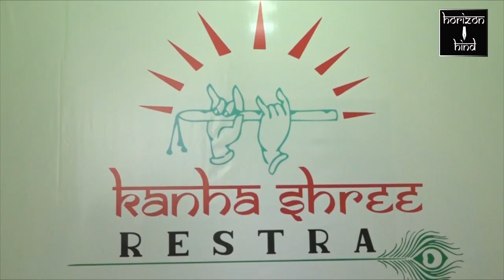Jaipur|आज सांभर में हुआ मतदान | 11-12-2020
आज सांभर में हुआ मतदान

मतदान केंद्र पर पुलिस प्रशासन के पुख्ता इंतजाम।

निर्वाचन अधिकारी राजकुमार कस्वा, नर्सिंग स्टाफ ,आशा सहयोगिनी के साथ साथ पुलिस के जवान भी ड्यूटी पर तैनात रहे। पुलिस प्रशासन ने सांभर में कोरोना को देखते हुए 2 गज दूरी, सबको मास्क लगाने के बाद सैनिटाइजिंग करके मतदान केंद्र में प्रवेश दिया। 25 वार्डों में मतदान का दौर जारी रहा। सांभर में त्रिकोणीय संघर्ष देखने को मिला। कुछ वार्डों में निर्दलीय ताल ठोक कर कांग्रेस ओर बीजेपी को मात देने के लिए अपना दम लगा रहे थे। वार्ड नंबर 10, 11, 12 ,15, 16, 17, 18 ,19 ,21 ,23, त्रिकोणीय लड़ाई  देखने को मिल रही है। सभी उम्मीदवार अपनी अपनी जीत के दावे कर  रहे हैं ।  शाम 5:00 बजे तक 85℅ शांति से मतदान हुआ है।वहीं महिलाओं ने भी उत्साह पूर्वक मतदान में भाग लिया।

रिपोर्ट - डब्लू गोस्वामी संवाददाता जयपुर ग्रामीण